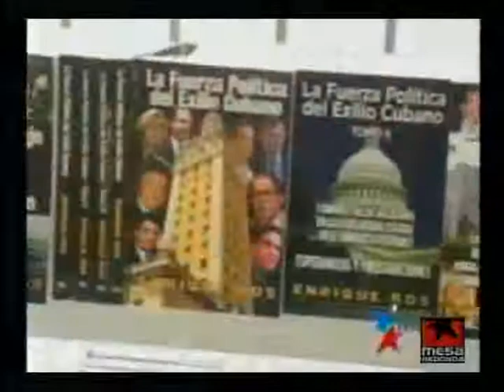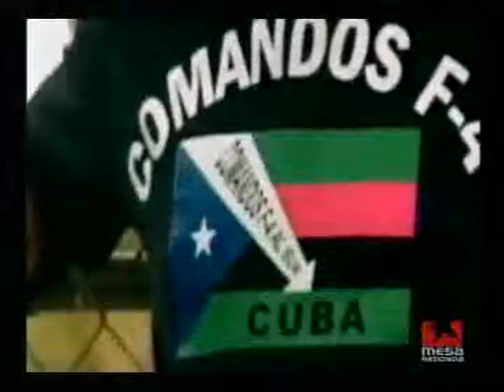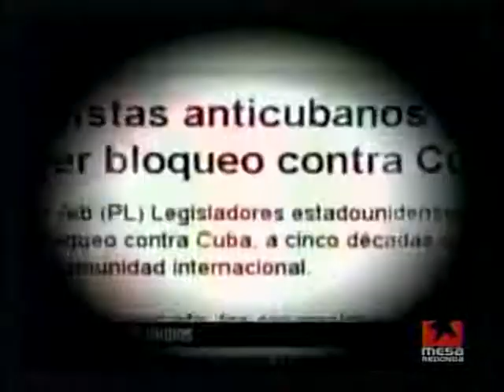¿Quién es Ileana Ross Lethinen?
Una breve cronología de las acciones contra Cuba de esta congresista norteamericana de origen cubano. Aquí se revelan sus vínculos con los terroristas Orlando Bosch (ya fallecido) y Luis Posada Carriles.